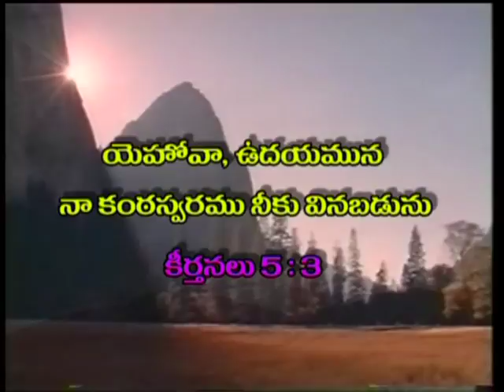Feet Of Jesus | Dr. RajKumari Sunder | Prabhuvutho Prabhatam | SubhavaarthA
Feet Of Jesus
Mary Has Chosen What Is Better,Forgiveness,Healing,Word Of God,New Creation,Deliverance